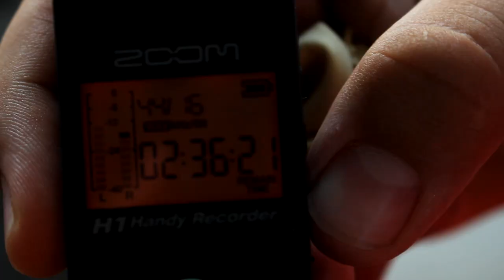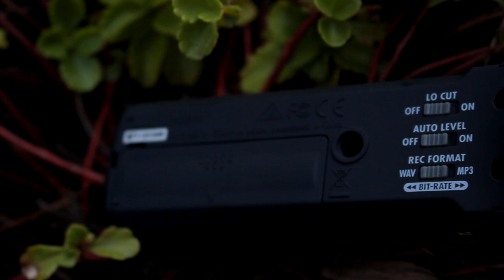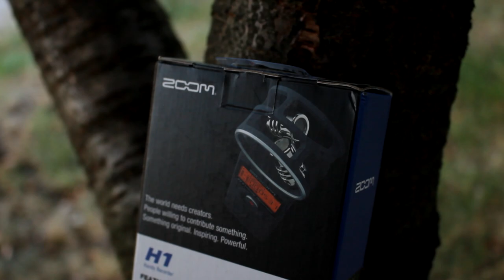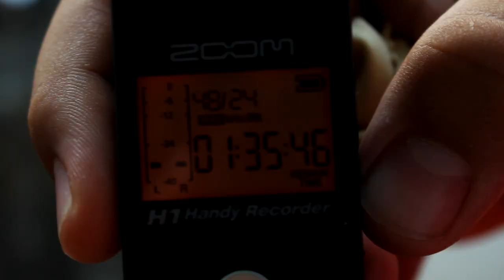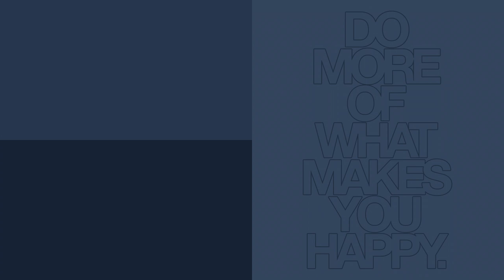Najbolji mikrofon za YouTube | Zoom H1